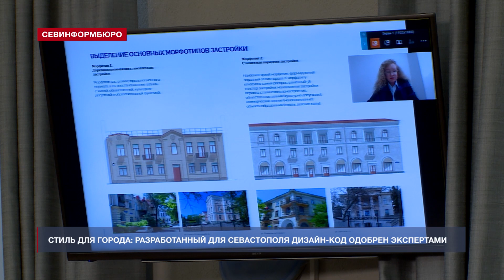Стиль для города: дизайн-код Севастополя одобрили на заседании Архитектурно-художественного совета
Разработанный для Севастополя дизайн-код одобрен экспертами Архитектурно-художественного совета. Многостраничный документ, подготовленный московской компанией «Атлас» во взаимодействии с местным профессиональным сообществом, устанавливает рекомендуемые визуальные решения для фасадов домов, городской навигации и информационно-рекламных конструкций.  Дизайн-код планируют внедрять постепенно при реконструкции существующих зданий и общественных пространств, а также при строительстве новых.